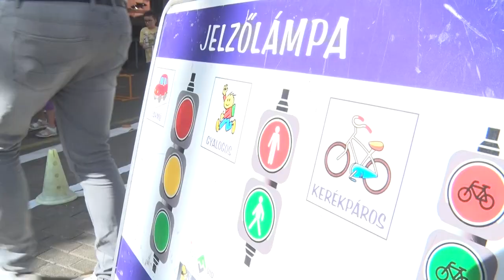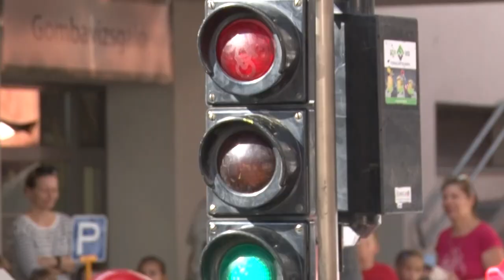Kerékpárosbarát Szekszárd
Egymást követték az óvodás és iskolás csoportok a Babits Mihály Kulturális Központ rendezvényén. Ez alkalommal a kerékpár használatot népszerűsítette a központ.